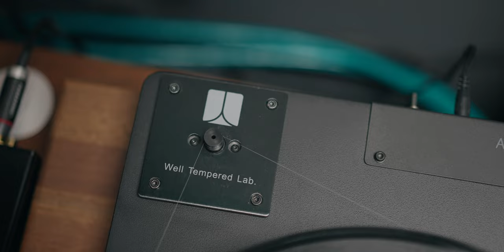The NEW Well Tempered Amadeus Junior is a High End Audiophile Turntable that's actually BETTER !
price at the time of the video:
Charisma Audio ECO Cartridge: $795 USD
Well Tempered Amadeus Junior: $4977 CAD (not sure in USD)

0:00 Why I Don't Like High End Turntables
3:44 High End Turntable That's Better than Vintage
12:37 Phono Stage and Cartridge
13:05 Compared to a DAC ?